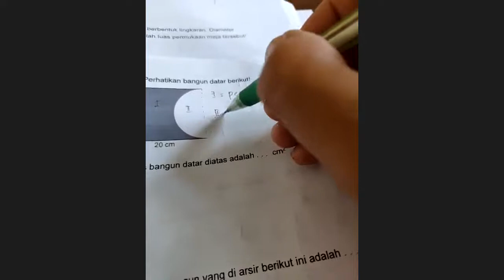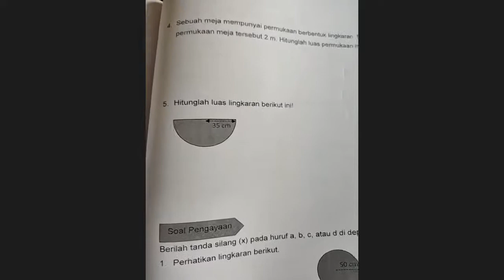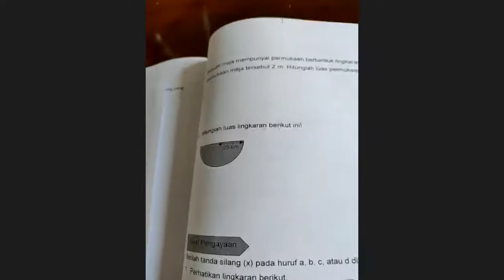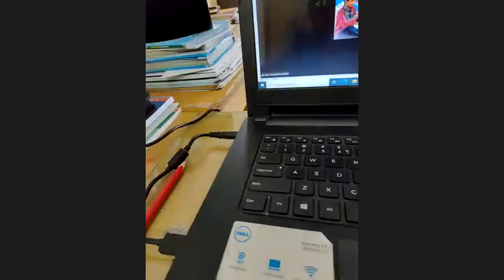KELAS KONSULTASI MATEMATIKA (JUMAT 25 SEPTEMBER 2020)